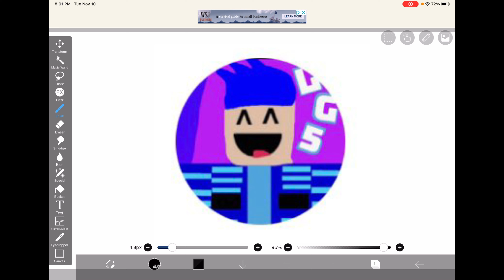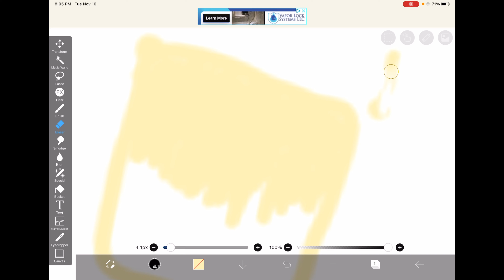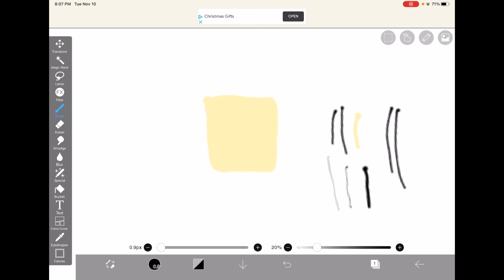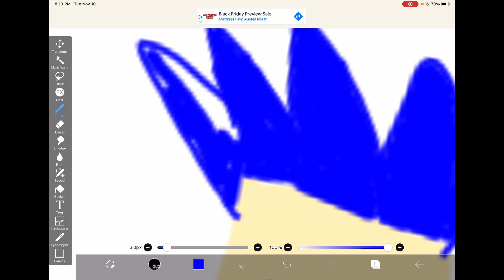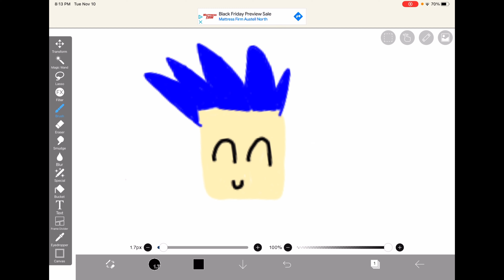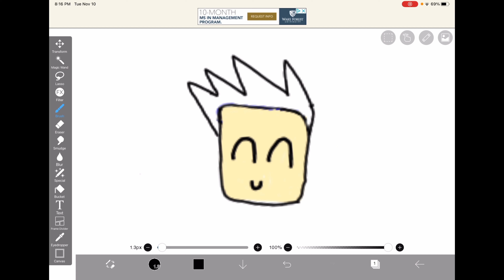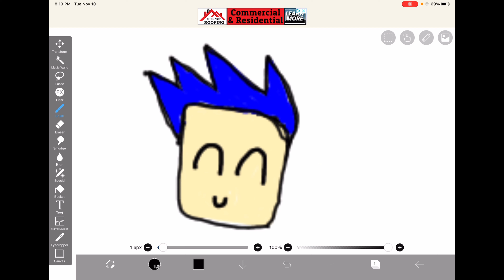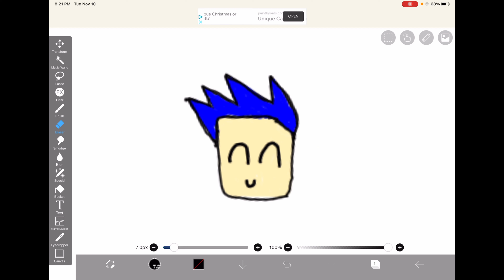Drawing My Channel Logo!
Do you guys like it?